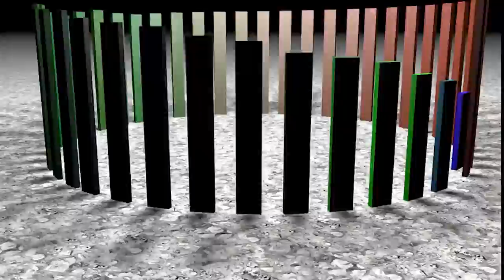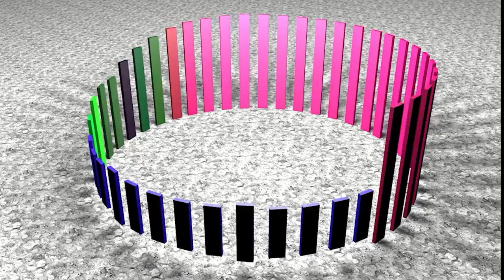Proyecto 3D - Demo para VR - Matias Mansilla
Proyecto final realizado en Cinema 4d , Ableton live y Premiere .

Este es un video en formato monocanal , los diseños de las escenas están en modo de demo para verlo en VR . La musica esta sincronizada con las figuras en 3d , donde se aprecia mejor esto cuando suenan los kicks y bajos .

-Cátedra Campos Trilnick | Proyecto/Diseño Audiovisual 1
-Comisión 2019 - Prof Tatiana
-Alumno Matias Mansilla